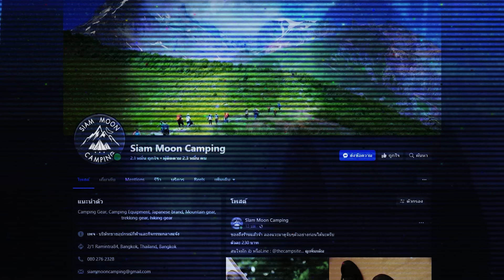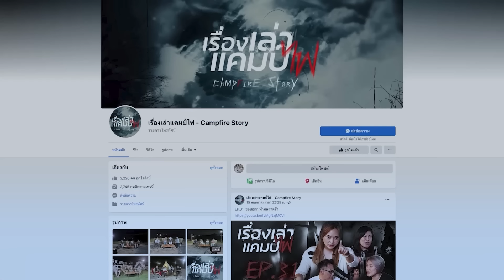ประสบการณ์หลอนที่อุทยาน | เรื่องเล่าแคมป์ไฟ EP.53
เรื่องเล่าแคมป์ไฟตอนที่ 53

ติดตามอุ๋มอิ่มได้ที่   @อุ๋มอิ๋ม ไดอารี่